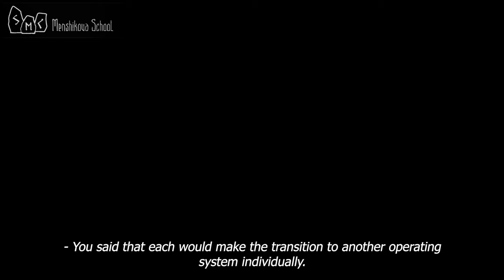How To Understand That The Transition Has Taken Place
How To Understand That The Transition Has Taken Place. You said that each would make the transition to another operating system individually. How do I understand that my transition to another system has been completed?
-  Well, it is similar to a state when information is unpacked; you can't help but feel it. First up, the space will change, the people you interact with will change, and the most important rule of interaction, which, as I hope I've already made clear, will also change.
This interaction excludes any violence. This interaction in no way puts human life and health as payment for goods or punishment for misdeeds. That is, the system of new interactions, the new operating system, takes the concept of health and life, reward and punishment out of the system, simply takes them out, and does not consider them in principle.